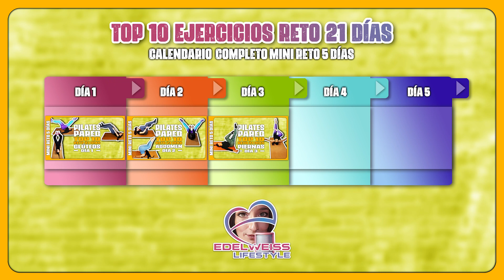Top 10 ejercicios Piernas Reto 21 días Pilates Pared. Mini reto 5 días. Día 3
Hemos superado los 50K suscriptores y para celebrarlo os traigo un mini reto de 5 días recopilatorio con el Top 10 de los mejores ejercicios de nuestro Reto mas viral, el Reto de 21 días Pilates Pared.
Hoy tercer día con el Top 10 de ejercicios para tonificar y moldear piernas.
Gracias a todo los que habéis confiado en mi y a por el entrenamiento de hoy.
Mi agradecimiento música de cabecera a  @vikxie   por este temazo Huellas